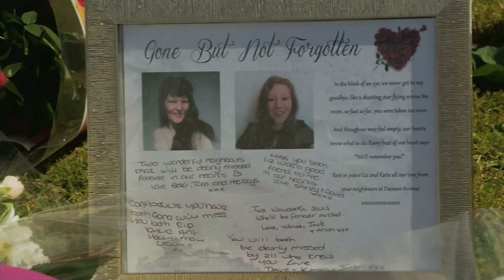A teenage girl is found guilty of murder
A teenage couple are facing long sentences for murdering a mother and her daughter in their own home. The couple were just 14 at the time - they can't be named because of their age - but the court heard that in April they meticulously planned their crime, before stabbing Elizabeth Edwards and 13 year old Katie as they slept in Spalding in Lincolnshire. They then took a bath and watched the four Twilight films before being arrested.